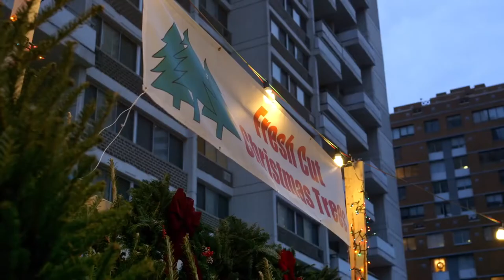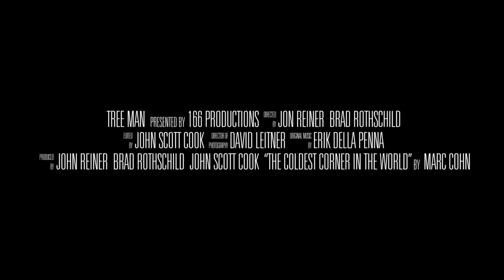Tree Man Official Trailer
Watch TREE MAN now

Francois the Tree Man is far from his wife and three small children in Quebec, selling Christmas trees and living in a van on the streets of New York City. He does it for them. But this is home, too. Like the hundreds of Christmas tree sellers who descend upon the city from Canada, New England and even Europe, Francois delivers the magic of the season over a grueling month in his adopted neighborhood.

About Alameda Entertainment: Fiercely independent films for a cinematic revolution. Alameda Entertainment is a newly launched US distributor based in Los Angeles.